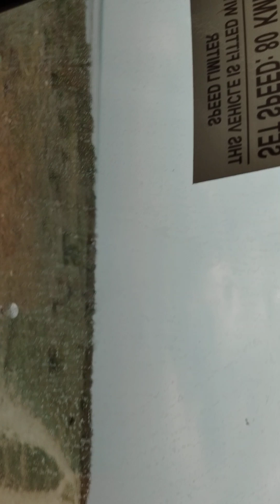Road trip vlogs.